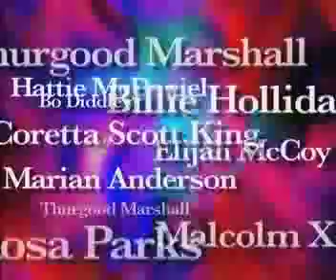The Clio Exchange - 5 Minutes with Ernest Green Part 1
Legacy video profile of a legend from the "Little Rock Nine" group who desegregated Little Rock Central High School.  Ernie is truly a living legend who has made significant contributions to the legacy of African Americans.   Sign up and  become a SUBSCRIBER and be notified of future micro-segments of The Clio Exchange.